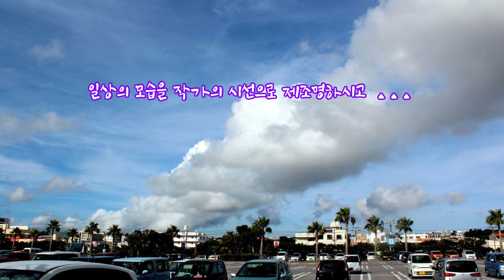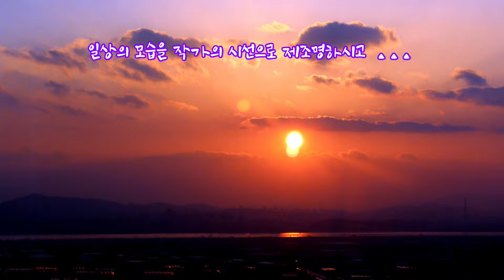항공영상 전문가 청암 김제학 사이버사진전